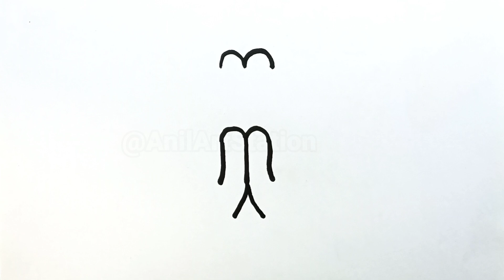Simple Namaste Drawing | Beautiful Namastey Hand Drawing | How to Draw Namaste Hand | नमस्ते 🙏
Namaste Drawing Tutorial